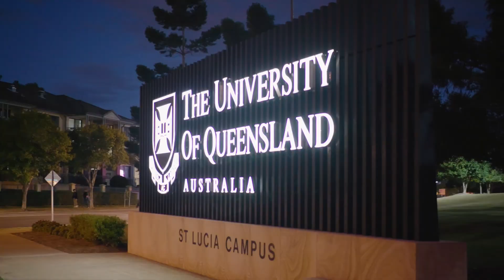77 Munro Street St Lucia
Warmly inviting, this adored haven is designed to optimise privacy and offers a flexible informal layout to suit all members of the family. The peaceful parkside enclave is a stone's throw from UQ and city bound buses, with Ironside State School close by.